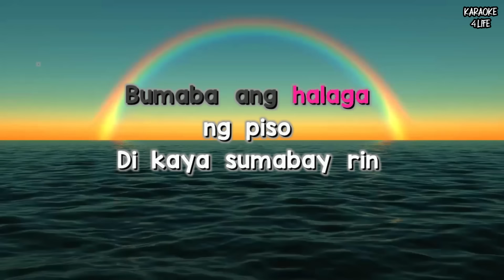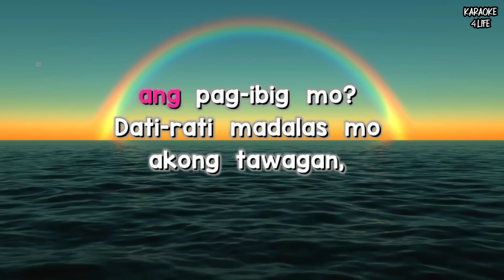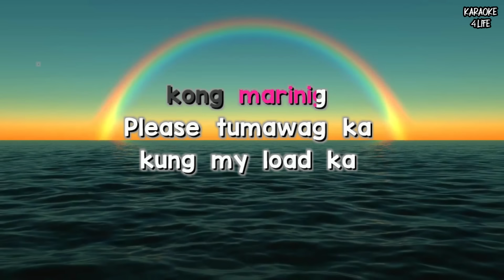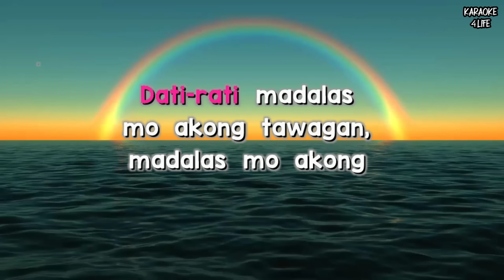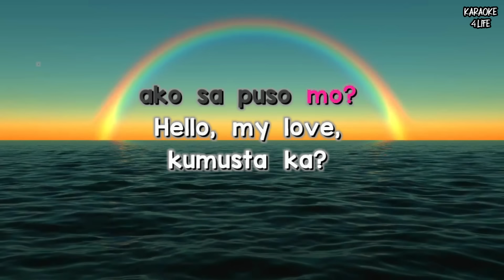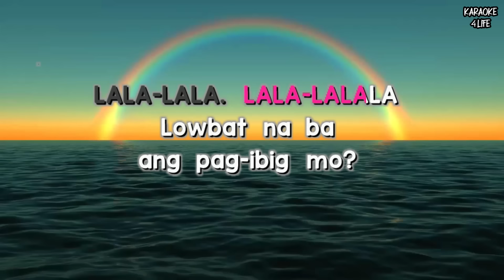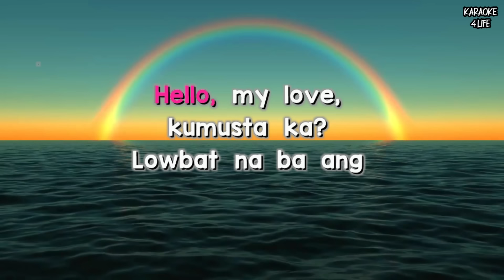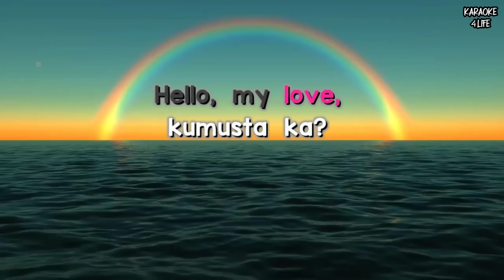LOWBAT NA BA ♦ HD KARAOKE ♦ Ganny Brown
WATCH IN 1080/HD FOR BEST VIEWING EXPERIENCE